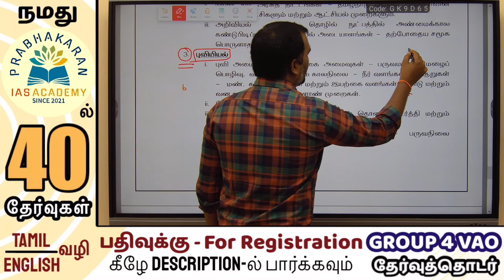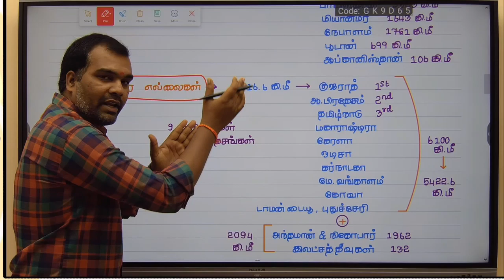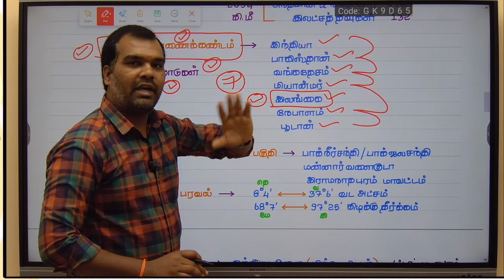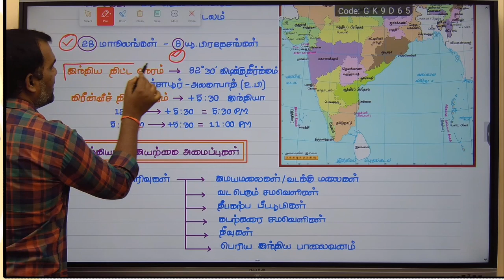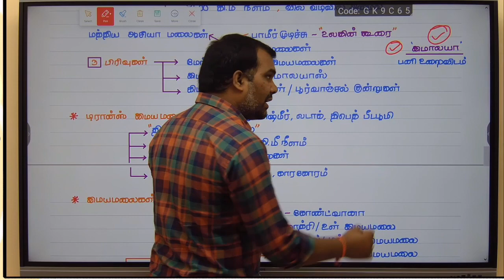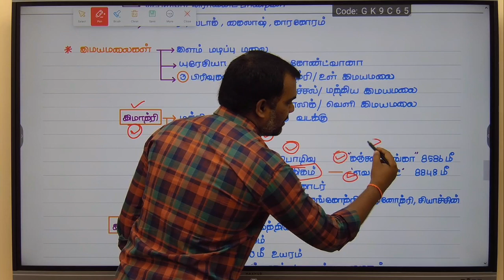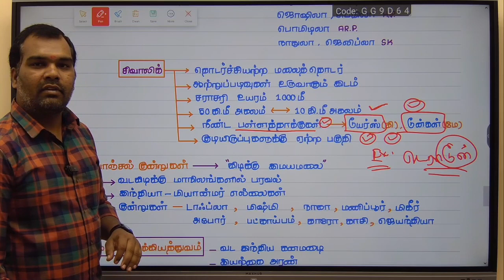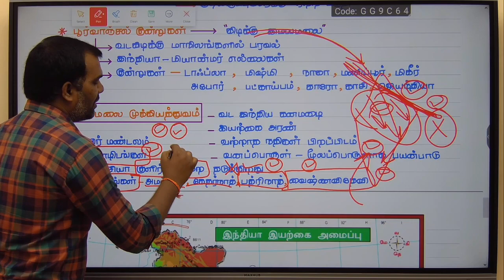புவியியல் | இயற்கை அமைப்புகள் | இந்தியா | அமைவிடம் | Physical Features of India | TNPSC Group 4 Exam